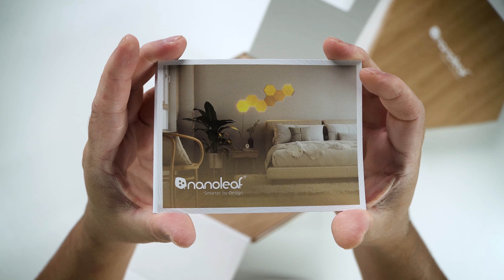Hias Dinding Bilik Gaming Habis RM1.2k! Review Nanoleaf Elements Wood Look Hexagons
Saya deco background belakang bilik dengan produk terbaru dari Nanoleaf iaitu Nanoleaf Elements Wood Look Hexagons.